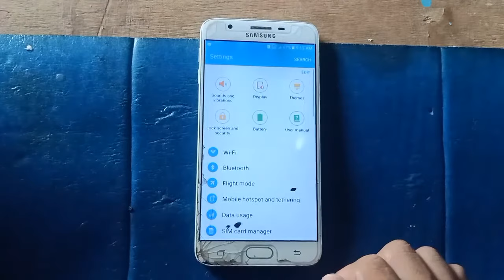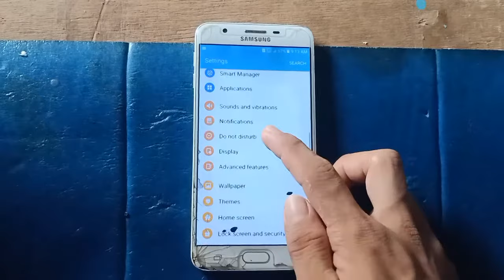Turn On LED Indicator, Samsung Galaxy J7 Prime (2023)